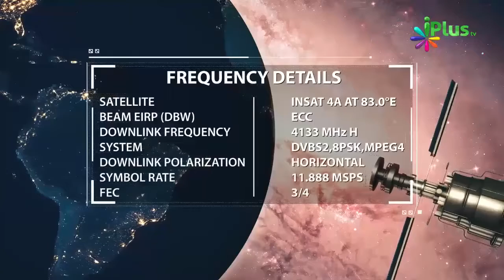Zindagi Ka Achcha Aur Bura Rasta By Zaid Patel